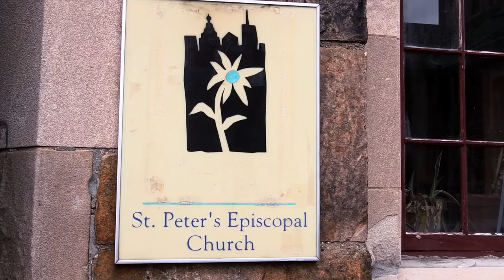Detroit Water Stories Ep 1: Teaser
In October of 2014, in the midst of Detroit’s bankruptcy, a team of researchers from the United Nations visited the city and charged its leaders with human rights violations on an “unprecedented scale.” Starting in 2013, as many as 27,000 low-income residents, the “most vulnerable and poorest,” were being denied access to a vital resource because of their unpaid water bills—often caught between paying for their water or other necessities like food, shelter and electricity. Watch this teaser to learn more about the Detroit Water Stories project from researchers at Wayne State University, and visit us